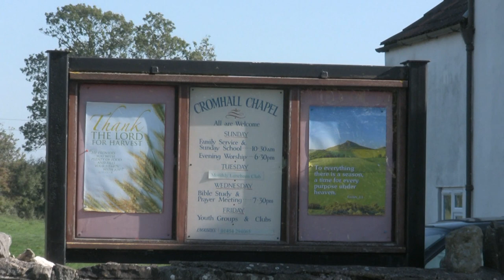Non-Conformist chapels - 2. Cromhall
Cromhall Chapel is an existing independent chapel, dated 1819, and located just off Bristol Road (B4058), in Townwell, Cromhall.

It is a listed building, and included in the South Gloucestershire Historic Environment Record - both the chapel building

Online photograph
Chris Shaw

Cromhall Townwell "Cromhall Chapel" non-conformist independent chapel "Bristol Road" B4058 Thornbury "Bristol "South Gloucestershire" "Historic Environment Record" HER Avon